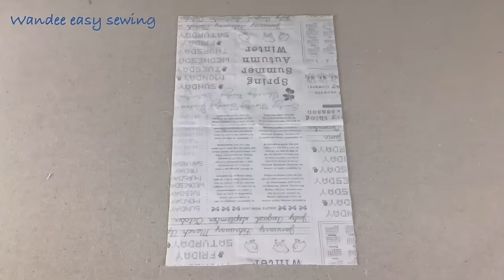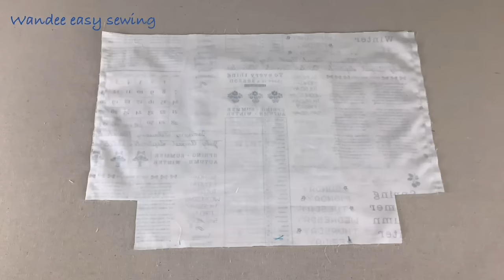3 ideas denim tote bag with zipper from old jeans patchwork tutorial , sewing tote bag with zipper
Hello friends, In this video i have made how to sew a  denim  open wide tote  bags with zipper and bag shoulder strap  tutorial from scrap old jeans , In this simple  sewing video,  i have included the detail on how to cut and sew a open wide denim  tote bags  with zipper step by step. You  can make at home from fabric or similar materials.

Sewing machine : Elvira , type Party , Needle no.90
Thread Venus brands

3 ideas denim tote bag with zipper from old jeans patchwork tutorial , sewing tote bag with zipper
how to sew denim tote bag with zipper tutorial, denim sewing tutorial, diy patchwork tote bag.
sewing diy denim open wide tote bag tutorial ,how to sew denim tote bag ,Fast & Easy to sew tote bag
how to sew denim open wide tote bag tutorial , recycle old jeans , sewing diy denim tote bag ideas
Let's see  ideas denim open wide tote bag with zipper  , how to sew denim open wide tote bag
Sewing diy denim tote bag with zipper from scrap old jeans,diy denim patchwork suitcase patterns
sewing diy denim open wide tote bag tutorial from scrap old jeans ,shopping bag ideas from old jeans
how to sew denim tote bag tutorial from scrap old jeans and fabric , sewing denim tote bag ideas
sewing diy a denim open wide tote bag tutorial from scrap old jeans , how to sew tote bag tutorial .
Easy to sew a tote bag from scrap old jeans , sewing diy a denim tote bag tutorial , denim projects

In this VDO very simple tote bag tutorial , any one can make this , it's really easy ,  I have included the detail on how to cut and sew a tote bag from old jeans  step by step, It is jeans diy tutorial.

Wandee easy sewing  เป็นช่องเกี่ยวกับงาน DIY  ที่เกี่ยวกับงานผ้า ทั้งตะกร้าจากผ้า , กระเป๋า , กลอ่งดินสอ และอื่นๆ เพื่อเป็นไอเดียในการทำงานแฮนด์เมด สร้างรายได้และอาชีพเสริมให้กับผู้คน
how to sew a large travel bags tutorial from old jeans. sewing designs a large travel bags tutorial